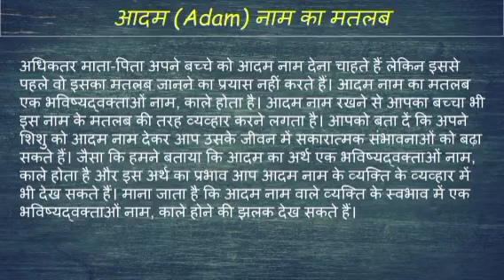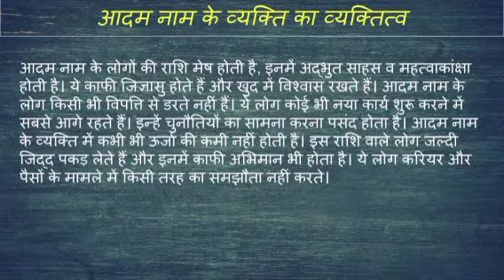Aadam name ka matlab kya hota hai || Aadam name meaning in hindi || Aadam name ka arth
Aadam naam ka matlab
Aadam name meaning in hindi